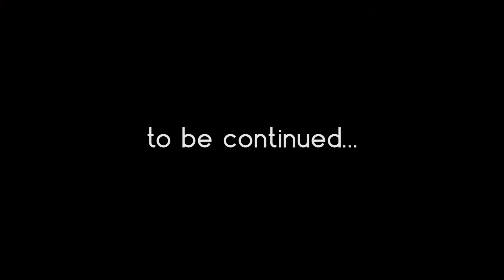Lunden At Peace ft Greezy516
Music Video of Lunden Performing "At Peace"
Visual by M&M Technology
Intro 0:00 to 1:07
Video Start 1:08